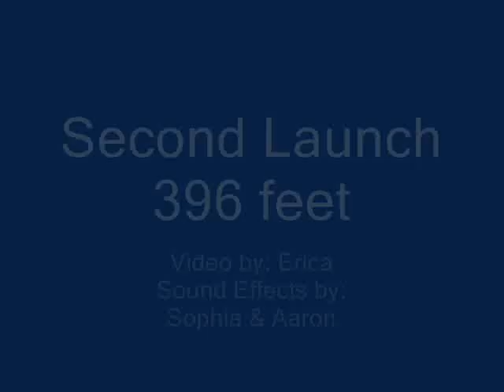Trebuchet Debut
The second pumpkin launch as filmed by Erica with sound effects provided by Aaron and Sophia...